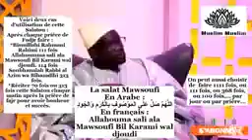SALATOUL ALLA NABII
Allahou ma  salli alla mawsoufi bil karimi wal djioudi 70 foi tout lés jour